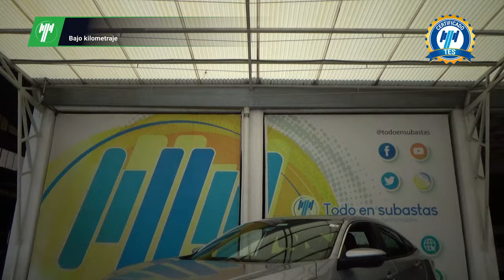Honda / Civic / 2020 - 28101